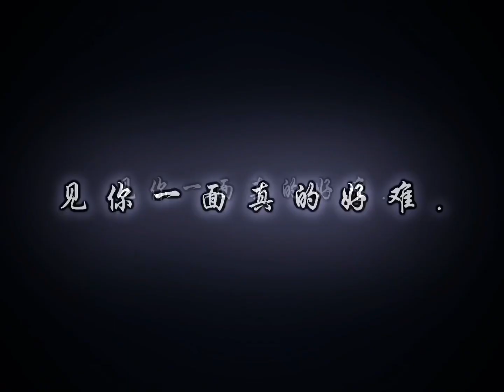⚜️進擊的巨人⚜️‖见一面吧，我那永远无法相见的爱人